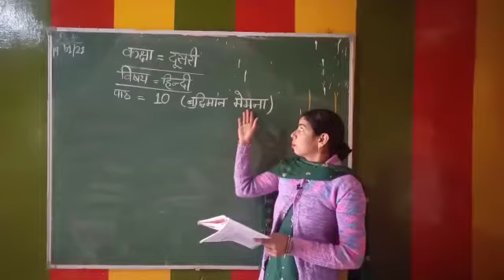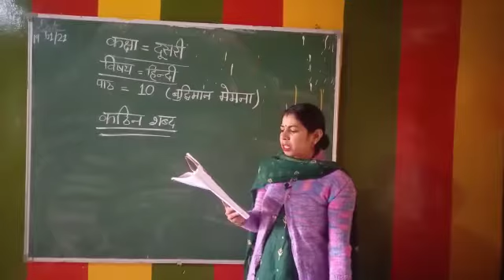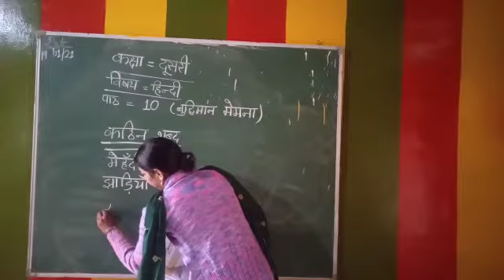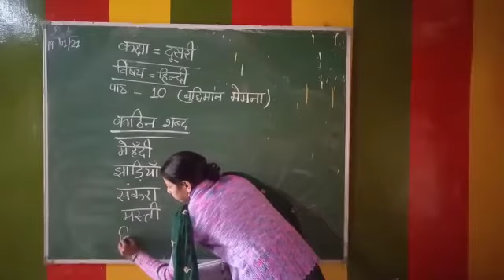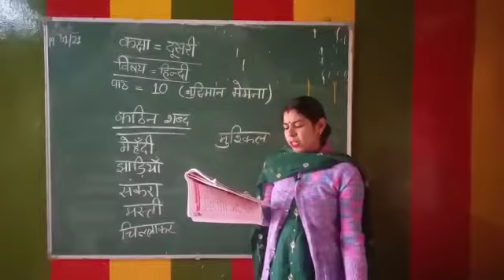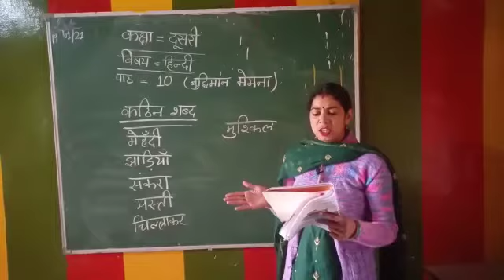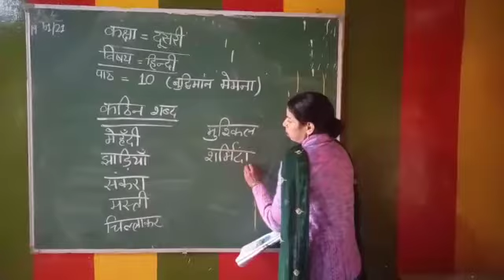class 2nd Hindi lesson 10